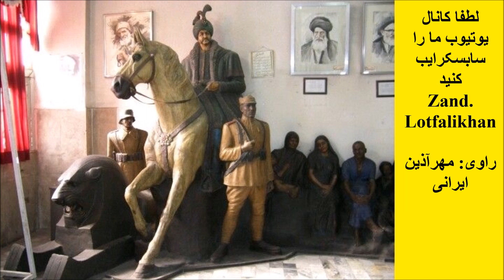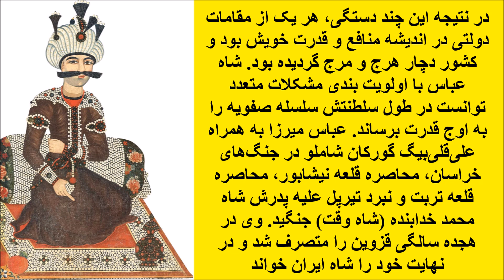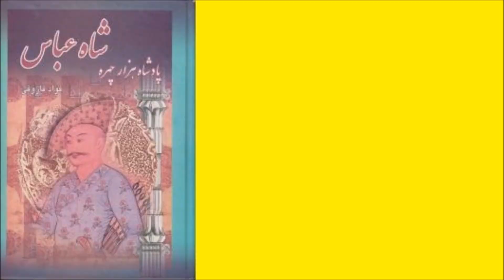سختگیری‌های شاه عباس صفوی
شاه عباس اگر چه با مردم و رعایا مهربان بود ولی آنچه که معلوم است حکایت از آن دارد که فردی دقیق و سخت گیر به ویژه در خانواده‌اش بود. پدر خویش را به زندان محبوس ساخت، دو برادرش را نابینا کرد، پسرش را به ظن آنکه علیه وی شورش کند کشت، دو پسر کوچکش را نابینا کرد و پسر دوم او نیز در زمان حیات وی مرد. شاه عباس پس از نابودی سپاهش به دست گرجی‌های جنگاور در صحرای «مارتقوپی»، مشغول جمع‌آوری سپاه شد و با دویست هزار مرد جنگی به گرجستان لشکر کشید و عده‌ای از گرجی‌ها را قتل‌عام کرد و دویست هزار گرجی را به عنوان اسیر به داخل ایران کوچانید و مخصوصاً دستور داد که هر یک از این اقوام را به ولایتی که در آن آب و هوا و شرایط زندگی با وطن اصلی ایشان شبیه باشد انتقال دهند. (به همین خاطر در ابتدای ورود گرجی‌ها به ایران، آنها را در «مازندران» که گمان می‌رفت از لحاظ آب و هوایی همانند گرجستان است، سکونت دادند ولی با نامساعد بودن آب و هوا اکثر آنان به شهرستان‌های داخلی ایران روانه شدند) سپس عده‌ای از آنان را جهت حفظ پایتخت از حملات و غارتگری‌های اقوام لر و کرد همچنین به دلیل آب و هوای مساعد و مزارع و شکارگاه‌های مناسب به فریدن (غرب استان اصفهان امروزی) مهاجرت داد، تا هم انتقام نابودی سپاهش را در مارتقوپی از جنگاوران گرجی بگیرد، و هم آنان را سدی در مقابل یورشهای اقوام لر قرار دهد، و نیز بهترین روش از بین بردن فرهنگ آنان، که آنان را در مجاورت اقوام ارمنی، لر، ترک، فارس و عرب قرار بدهد.
شاه عباس صفوی زاده هفتم بهمن ۹۴۹ درگذشته سی‌ام دی ۱۰۰۷
شاه عباس یکم معروف به شاه عباس بزرگ یا شاه عباس کبیر، پنجمین شاهنشاه ایران از دودمان صفوی و نامدارترین فرمانروای این سلسله فرزند و جانشین شاه محمد خدابنده بود که از سال ۹۶۵ خورشیدی تا زمان مرگش ۱۰۰۷ خورشیدی، به مدت بیش از ۴۱ سال بر ایران حکومت کرد. شاه عباس به معماری موسیقی، نقاشی و شعر علاقه داشت و میدان نقش جهان عالی‌قاپو، بخش‌هایی از عمارت چهل‌ستون، چهارباغ و سی‌وسه‌پل از آثار به‌جای مانده از دوران سلطنت وی هستند. شاه عباس هنگامی به سلطنت رسید که غرب و شمال غربی ایران در تصرف دولت عثمانی بود، هم‌چنین در شمال شرق ایران نیز خراسان جولانگاه ازبک‌ها شده بود و در داخل کشور نیز طی دوازده سال پس از مرگ شاه تهماسب یکم و دوران پادشاهی شاه اسماعیل دوم و محمد خدابنده قدرت شاه کاهش پیدا کرده بود و دسته‌بندی‌های قبیله‌ای قزلباشان مجدداً به شکل فزاینده‌ای بروز کرده و دوگانگی میان قزلباشان ترکمان و تاجیکان (مردم غیر ترک) در دربار شدت پیدا کرده بود. در نتیجه این چند دستگی، هر یک از مقامات دولتی در اندیشه منافع و قدرت خویش بود و کشور دچار هرج و مرج گردیده بود. شاه عباس با اولویت بندی مشکلات متعدد توانست در طول سلطنتش سلسله صفویه را به اوج قدرت برساند. عباس میرزا به همراه علی‌قلی‌بیگ گورکان شاملو در جنگ‌های خراسان، محاصره قلعه نیشابور، محاصره قلعه تربت و نبرد تیرپل علیه پدرش شاه محمد خدابنده (شاه وقت) جنگید. وی در هجده سالگی قزوین را متصرف شد و در نهایت خود را شاه ایران خواند. شاه عباس در ابتدای پادشاهی، برای آن‌که خیالش از حمله پیش‌دستانه امپراتوری عثمانی به قلمروهای ایران آسوده گردد، پیمان‌نامهٔ صلح با آن کشور بست و مناطقی کردنشین در عراق و سوریه کنونی را به آنان واگذار کرد. سپس به بهینه‌سازی امور درون کشوری و فرونشاندن شورش استان‌ها پرداخت. او نخست ازبکان را شکست داد و سپس به جنگ با دولت عثمانی درآمد. او در سه نوبت با عثمانی‌ها جنگید. هم‌چنین دو بار به گرجستان حمله کرد. واپسین لشکرکشی‌ او فتح قندهار بود. در زمان شاه عباس درآمد دولت ایران بالا رفت و بازرگانی با کشورهای اروپایی و چین افزایش یافت. او بناهای بسیاری ساخت که هنوز برخی از آن‌ها پابرجاست برای وی راه رسیدن به پادشاهی ساده نبود. تجربیات سال‌های نوجوانی وی باعث سوظن بیمارگونه‌ای در وی گردید که تأثیر آن تا پایان عمر بر روابطش با دیگران و حتی پسرانش سایه افکند. شاه عباس در گذار زندگی یکی از فرزندانش را کشت و دو تن دیگر را کور کرد و دو پسر دیگرش نیز در کودکی مردند؛ حتی گفته شده که یکی از پسران شاه عباس از دربار گریخت و در تاریخ محو شد بدین شیوه در هنگام مرگ جانشین شایسته‌ای از خود بازنگذاشت و به ناچار نوه او با نام شاه صفی به پادشاهی رسید. نام اصفهان پیوسته با اسم شاه عباس همراه بوده و اغلب آثار باستانی و عمرانی شهر اعم از آب انبارها مادی‌ها، پل‌ها، خیابان‌ها تفرجگاه‌ها، کاخ‌ها مساجد، مدارس، معابد بازارها و باغ‌ها و میدان‌ها به نام شاه عباس ثبت شده‌است